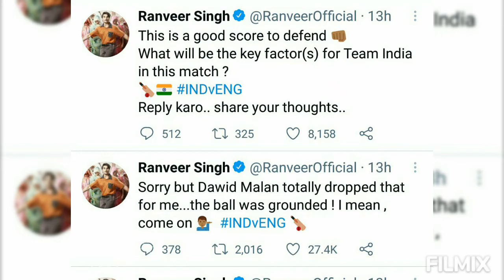Virendra Sehwag Ranveer Singh View on Umpire Soft Signal When SuryaKumar out Dawid Malan Catch